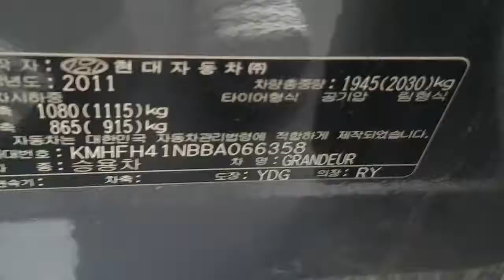[Autowini.com] 2011 Hyundai Grandeur HG PRIMIAR-SMART KEY+MONITOR+CAM (SENA Trading Co., Ltd)